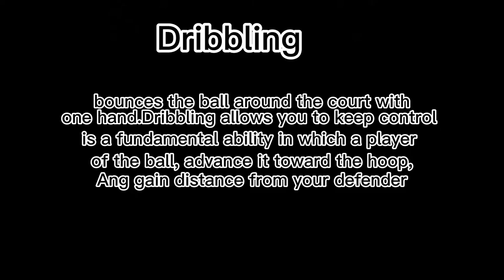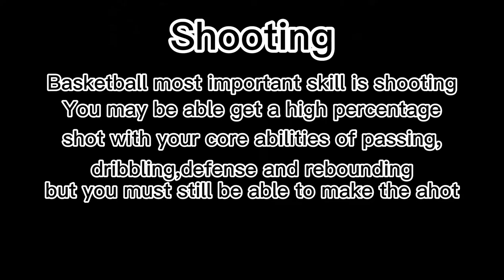PHYSICAL EDUCATION 2 TEAM SPORT||BASIC ELEMENTS OF|| BASKETBALL